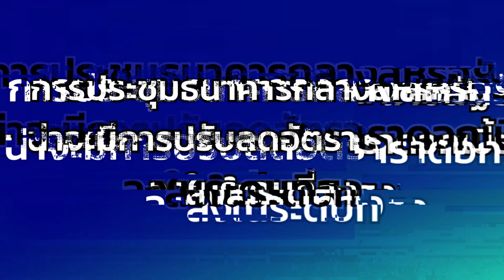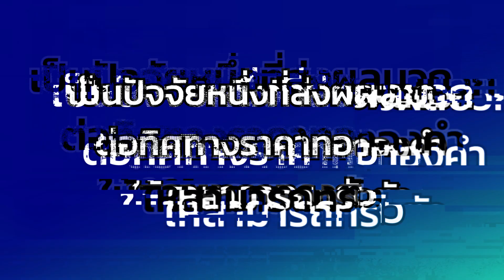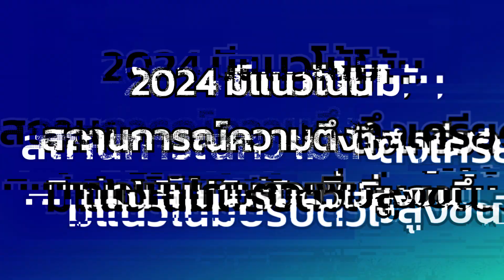SPACEBAR MONEY : เหตุตึงเครียดทะเลแดงยังหนุนทองคำ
จับตาเหตุโจมตีเรือของสหรัฐฯ ในทะเลแดงที่ช่วยหนุนราคาทองคำฟังมุมมอง วรุต รุ่งขำ ผู้อำนวยการฝ่ายวิเคราะห์ บริษัทวายแอลจี บูลเลี่ยน แอนด์ ฟิวเจอร์ส จำกัด YLG  ที่ให้สัมภาษณ์ไว้ในรายการ First Up

ติดตามรายการ First Up ทุกวันจันทร์-ศุกร์ เวลา 09.00 น. ทางเพจ Spacebar MONEY และ SPACEBAR